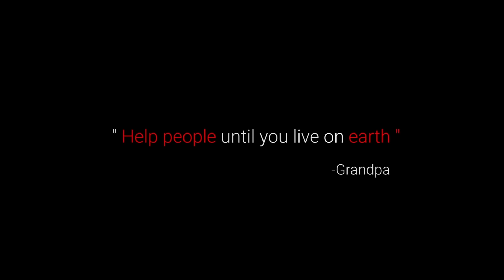American Style Whole Chicken BBQ | Rosted whole chicken Recipe